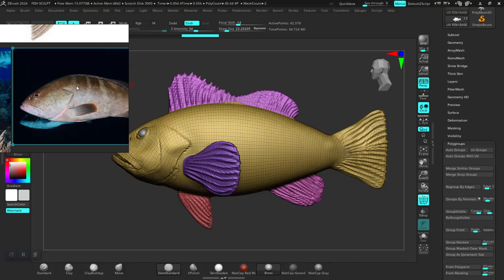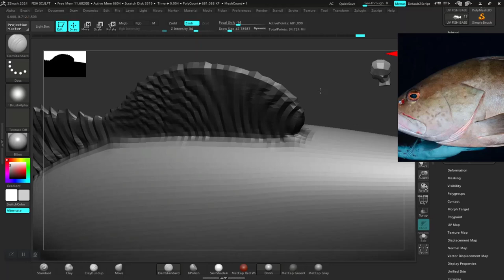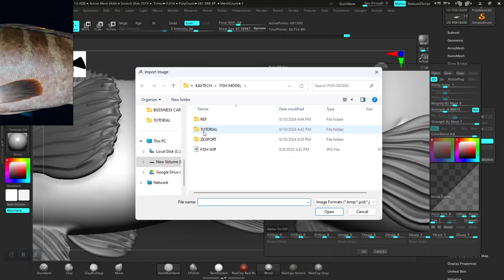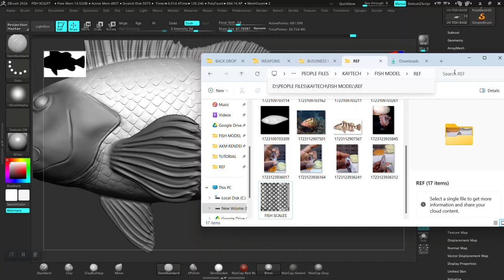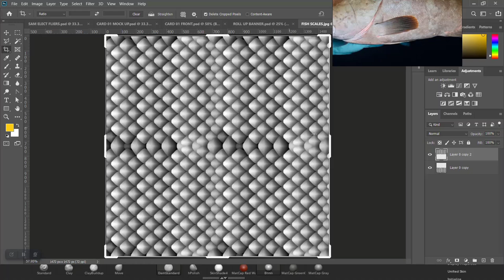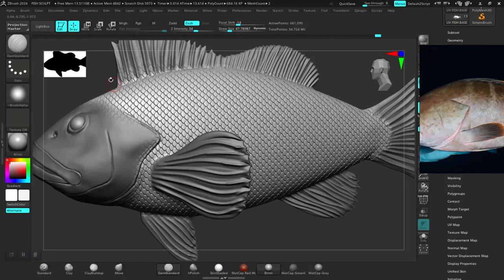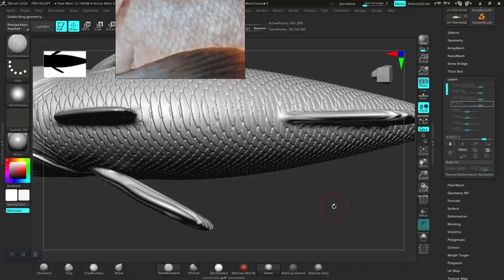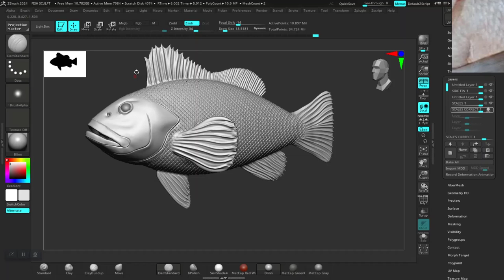08 FISH SCALES DETAILING SCULPT TUTORIAL IN ZBRUSH CREATURE DESIGN IN ZBRUSH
08 FISH SCALES DETAILING SCULPT TUTORIAL IN ZBRUSH  CREATURE DESIGN IN ZBRUSH